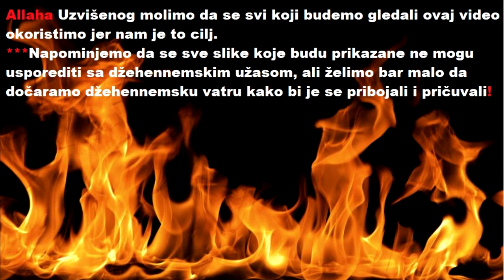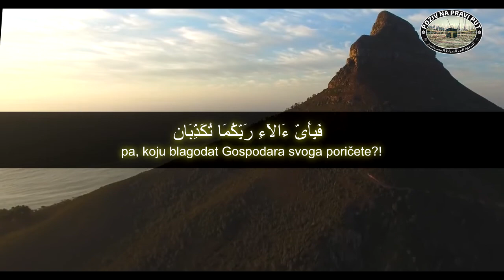AJETI O DŽEHENNEMU (DA SE NAJEŽIŠ) ᴴᴰ┇Poziv na pravi put